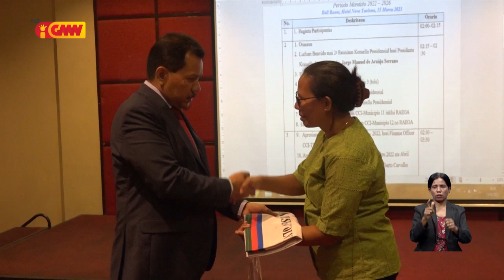Prezidente CCI-TL fó posse ba Vise na’in 2 ne’ebé seidauk simu posse iha Janeiru 2023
Prezidente CCI-TL fó posse ba Vise na’in 2 ne’ebé seidauk simu posse iha Fulan Janeiru tinan 2023